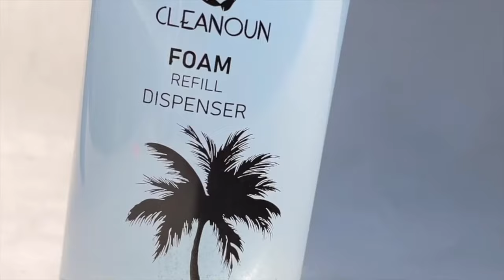CLEANOUN foaming hand soap and cleaning tablets winner sample packages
Want to experience? Let us know! We will pick many winners from follower, comments, shares and likes for a second round as well🙌🏻 🤟🏽 🤝✨✨